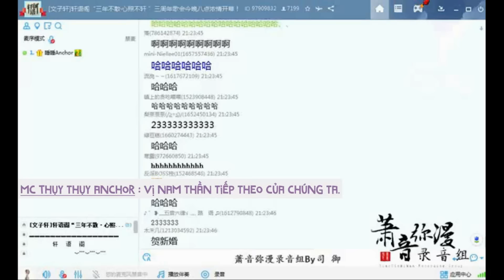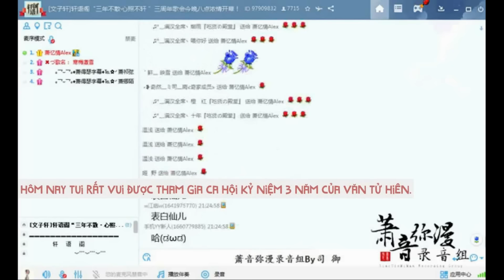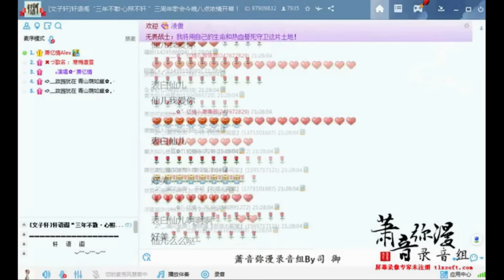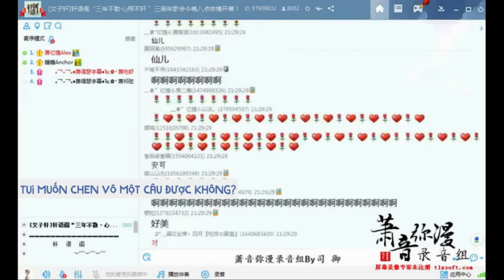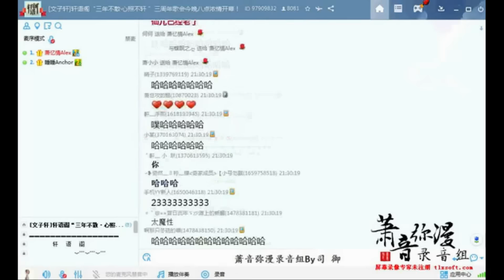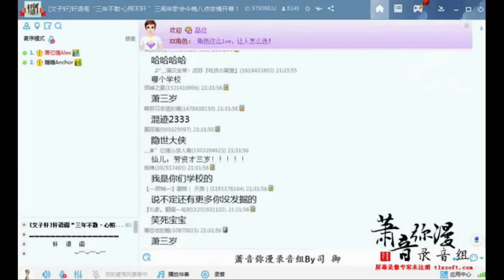[Vietsub] [YY] Ca hội kỷ niệm 3 năm nhà Văn Tử Hiên - Khách mời Tiên Nhi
Ca hội kỷ niệm 3 năm nhà Văn Tử Hiên 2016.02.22
Chú ý =w=
MC Thụy Thụy Anchor (Tím)
Tử Hiên (Xanh)
Tiêu Ức Tình (Đỏ), bài hát trong ca hội tên là Hàn Mai Chử Tuyết (寒梅煮雪).
Chất lượng video không được tốt lắm, cả nhà thông cảm chút nhaaa (*/ω＼*) ~
Vietsub credit :
Trans : Voi Còi
Time : Tiểu Quy Tử + Rika
Encode : Rika